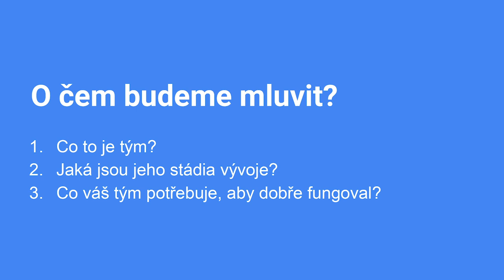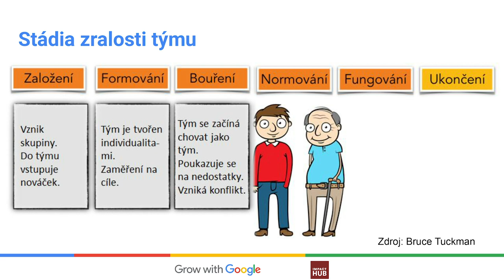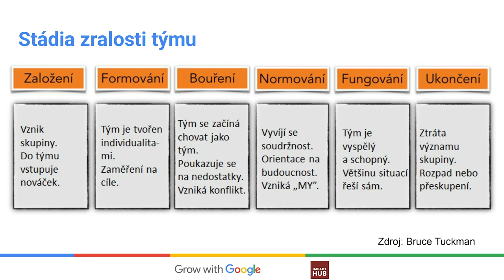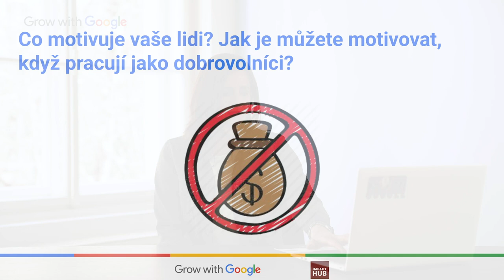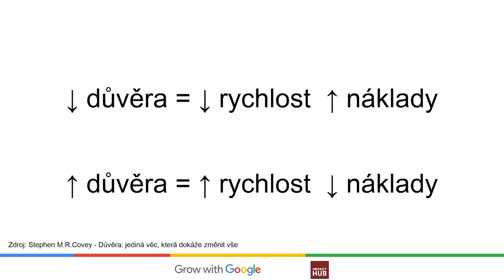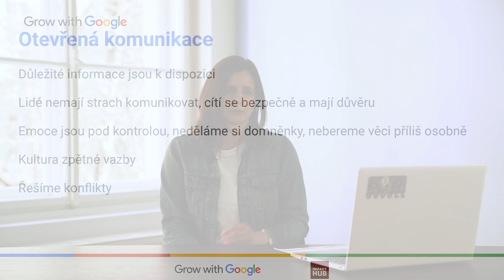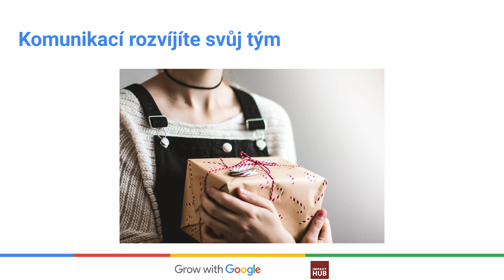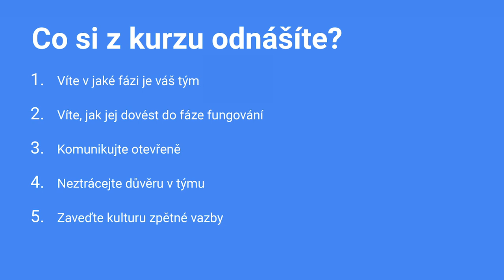Grow with Google Academy for NGOs: Organizace a komunikace v týmu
Jak vést tým, aby dobře fungoval? V jakém stádiu vývoje je váš tým? Co váš tým potřebuje, aby dobře fungoval? Čtvrté video ze série Grow with Google Academy for NGOs